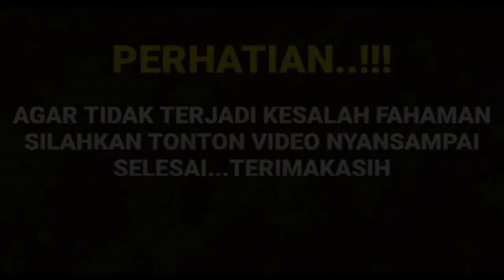REY tawarkan 50 juta untuk indah ! ATAS NAMA CINTA EPS 2 SELASA 5 JUNI 2023